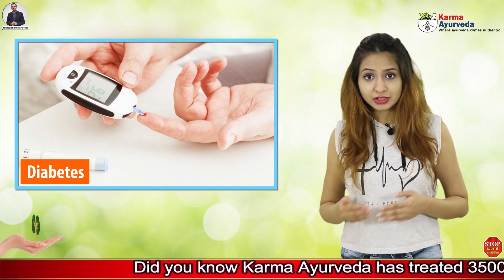किडनी ख़राब होने के लक्षण | Kidney Failure Symptoms | किडनी ठीक करने के उपाय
किडनी फेल होने के लक्षण | किडनी इन्फेक्शन सिम्पटम्स इन हिंदी | chronic kidney disease symptoms CKD | Sign of Kidney Damage

There are many health complications which can show that your kidneys are not functioning properly or are damaged. These health complications can appear to be normal but can be a sign of kidney failure. Many people are not able to notice these common signs of kidney disease is unaware of it. In this video, we shared these common symptoms of kidney failure with you, so that you won’t make the same mistake at all. These common symptoms of kidney failure are

1. Changes in urine flow: This is the primary and most common symptom of kidney disease. The level of urine flow gets affected by the damage of kidneys.
2. Change in the color of urine: Our kidneys filter the waste out of our body with urine and when kidneys get unable to perform its functions adequately, a person notices many urine associated changes. Dark urine, foamy urine, orange-colored urine, etc. can be because of kidney disease.
3. Sleep associated disorders: When kidneys get damaged, the level of waste start rising in blood and causes sleep-associated problems.
4. Fatigue: Increased level of waste in the blood due to kidney dysfunction can also give way to fatigue like symptoms.
5. Anemia: Kidney patients often face the problem of anemia which also occurs due to the increased level of toxins in the blood.
6. Swelling: Damaged kidneys also get unable to filter the excess fluid out of the body, which gets build up in kidneys and causes swelling of different body parts.

Besides this, there are some common causes of kidneydisease such as diabetes, high blood pressure, and polycystic kidney disease. People, who are diagnosed with these health complications or having a family history of kidney disease, are at higher risk facing the stage of kidneyfailure. Such people need to get the right treatment for these health disorders. People who are already at the stage of kidney failure also need to stay away from allopath as it has only dialysis and kidney transplant as the solutions of kidney disease. If you are finding an adequate and safe solution of kidney disease then you are advised to get kidneytreatment in Ayurveda by Dr. Puneet Dhawan which had cured more than 35000 worldwide kidney patients since 1937.

किडनी रोग में परहेज, किडनी ठीक करने के उपाय, किडनी खराब होने के कारण, किडनी फेल होने के लक्षण, किडनी इन्फेक्शन सिम्पटम्स इन हिंदी, किडनी इन्फेक्शन के लक्षण,kidney,kidney function, kidney kharab hone ke lakshan,kidney infection treatment in hindi,kidney infection treatment in hindi, kidney damage,lakshan,kidney infection urine color,high blood pressure kidney failure, kidney disease and high blood pressure, diabetes and kidney failure,polycystic kidney disease,pkd,ckd